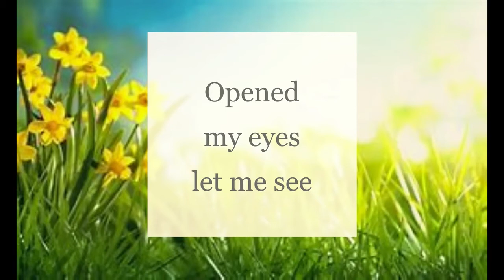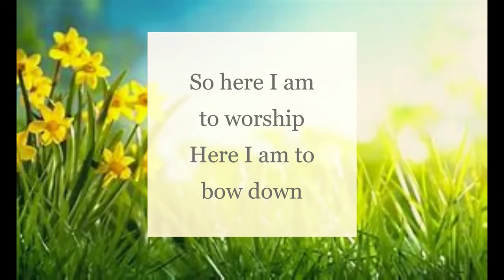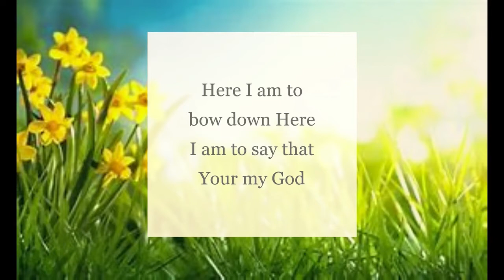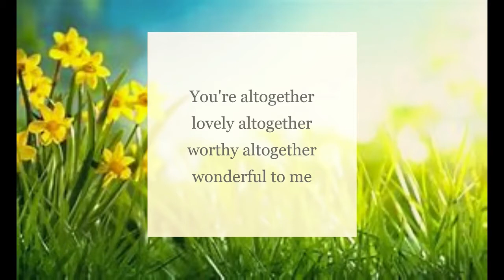Chalmers Online Service - Pastor Bruce Jones - Our Focus and Dream - May 2, 2021